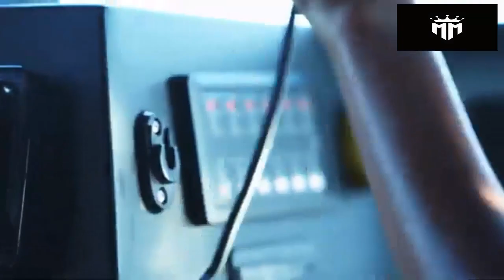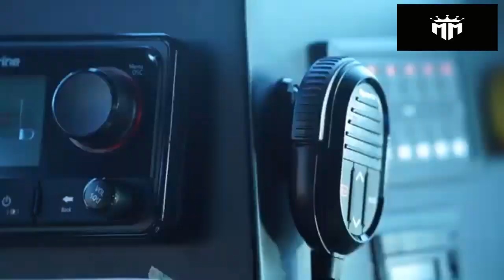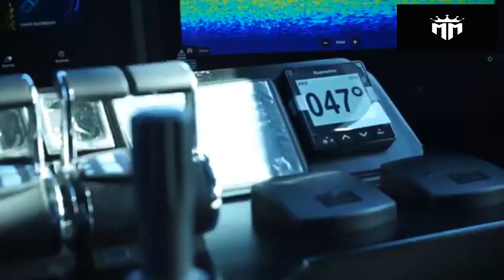Mengerikan Senjata KRI Golok 688 Trimaran TNI AL Dilengkapi Rudal Naval Strike Missile Kelas Berat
Selamat Datang Di Channel MILITER METER,
Kami Menyajikan Berbagai Informasi Seputar :